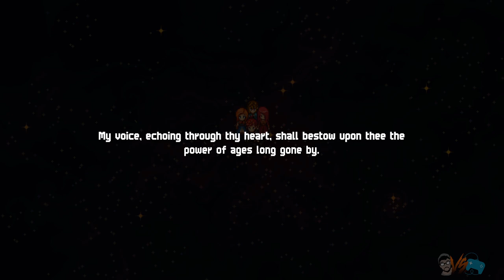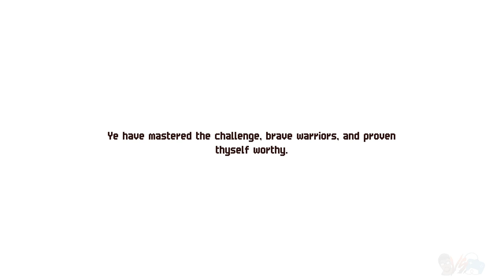How to UNLOCK CLASSES & UPGRADE EQUIPMENT! - Chained Echoes Playthrough (3)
Chained Echoes let’s play! Thanks for checking out my Chained Echoes gameplay. This is a Chained Echoes playthrough and Chained Echoes walkthrough. Make sure to watch out for my Chained Echoes review and Chained Echoes reaction videos on my main Youtube channel.

Today’s Topics:
1) Chained Echoes unlock classes
2) Chained Echoes all classes
3) Chained Echoes gems
4) Chained Echoes upgrade equipment
5) Chained Echoes classes

🎬Here’s the full Chained Echoes playlist that contains the Chained Echoes part 1, Chained Echoes ep 1, and Chained Echoes episode 1

Chained Echoes is a story-driven JRPG where a group of heroes travel around the vast continent of Valandis to bring an end to the war between its three kingdoms.

In the course of their journey, they will travel through a wide array of diverse landscapes spanning from wind-tanned plateaus and exotic archipelagos to sunken cities and forgotten dungeons.

Take up your sword, channel your magic or board your Mech. Chained Echoes is a 16-bit SNES style RPG set in a fantasy world where dragons are as common as piloted mechanical suits.

Follow a group of heroes as they explore a land filled to the brim with charming characters, fantastic landscapes and vicious foes.
Can you bring peace to a continent where war has been waged for generations and betrayal lurks around every corner?

Key Features:
30 - 40 hours of play time
Fast paced turn-based battles
No random encounters; enemies can be seen running around
Tons of items to be looted, stolen or crafted
Complex skill and equipment system
Customize your own airship
Travel and fight by foot or in your Mech
16-bit SNES style graphics
Music inspired by PSX RPGs